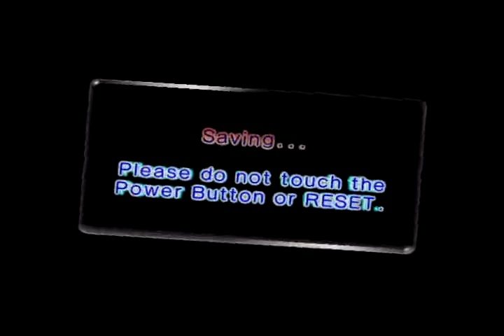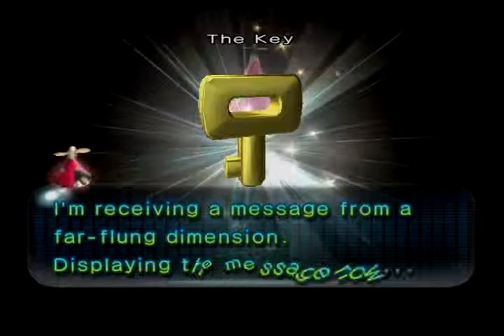Pikmin 2 Wii - Citadel of Spiders